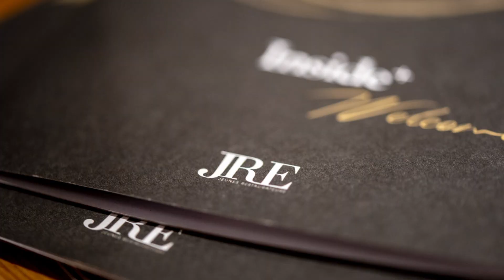Radgonske gorice JRE Linhart